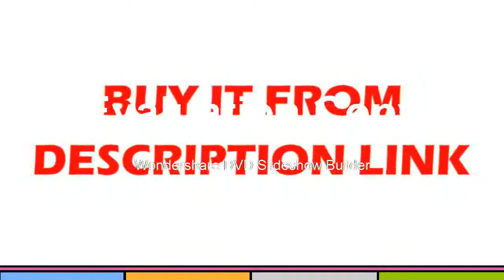Find at Leveling Laser Level Nivel Laser 360 Autonivelante Powerful Green Laser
Product On Aliexpress

Wavelength:500nmBrand Name:YepbiModel Number:laser levelMeasurement Model:12 linesSize:120*85*130Precision:+-1mm/8mType:Line Lasersnivel a laser:nivel laser 360 autonivelantelevel:laser level 360lazer level:construction tools